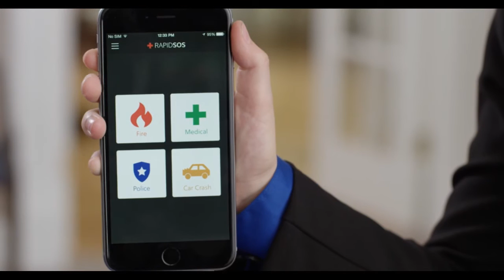Eliza Morton Commercial Reel